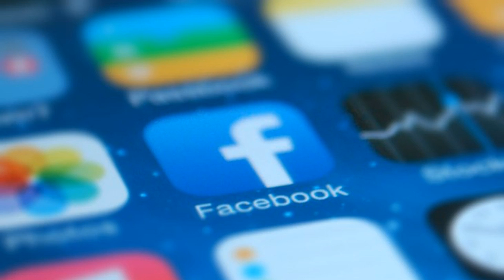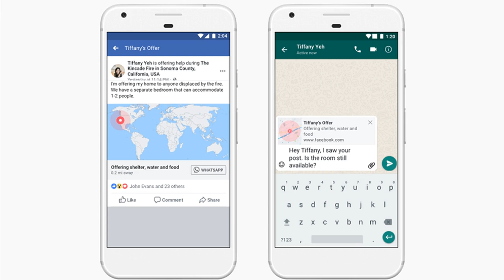Facebook updates crisis response tools, adds WhatsApp integration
Facebook is expanding Crisis Response, its disaster-reporting and communications feature that's been used in 300 crises in over 80 countries. The company today is announcing several new features, including WhatsApp integration, support for first-hand information sharing, and an expansion of its "Data for Good" tools for things like better disaster and displacement maps.

Crisis Response originally grew out of a handful of features that help family, friends, and communities support one another in the wake of a disaster. A couple of years ago, Facebook organized these tools - like Safety Check, Community Help, and Fundraisers - all under a centralized "Crisis Response" centralized hub.

Today, Facebook is adding new functionality to Crisis Response which will allow people in affected areas to share first-hand information about what they're witnessing or think others should know - like building collapses or road closures, for example. This is in addition to their existing ability to share requests or offers for help, as before.

In addition, Facebook Crisis Response now works with WhatsApp . This particular integration is fairly light - the entire feature set isn't coming to WhatsApp, to be clear. But people can now offer or request help through the messaging app, instead of using just Facebook Messenger.

Facebook's "Data for Good" tools are also being updated and expanded. Via partnerships with over 100 organizations, Facebook provides disaster maps and relief organizations with information about where to distribute supplies, based on aggregated, anonymized data.

With the updates, Facebook says it's now able to deliver these updates to state and local officials, as well as